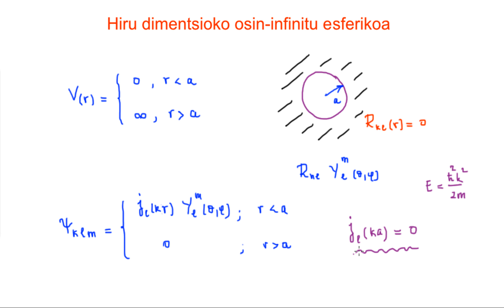Hiru dimentsioko potentzial-osin infinitu esferikoa